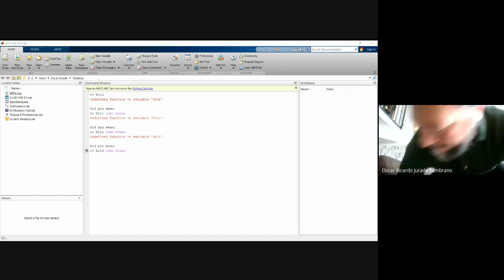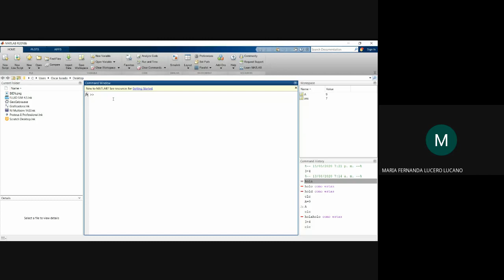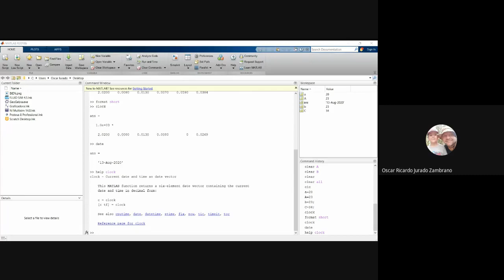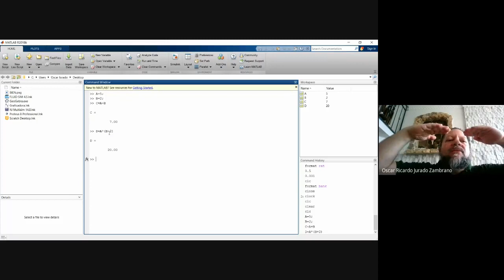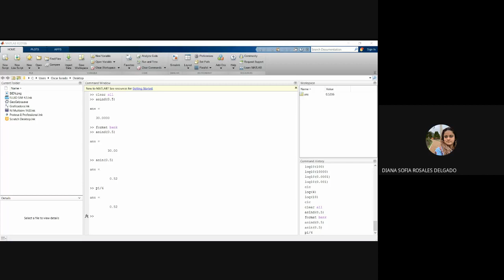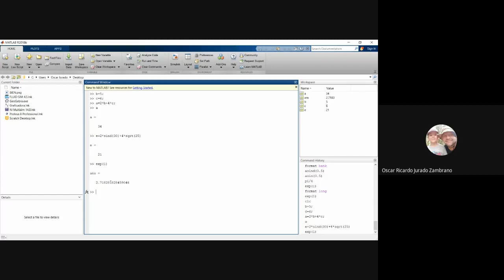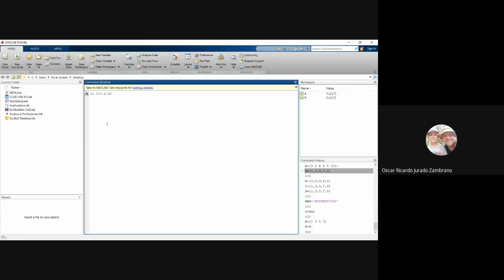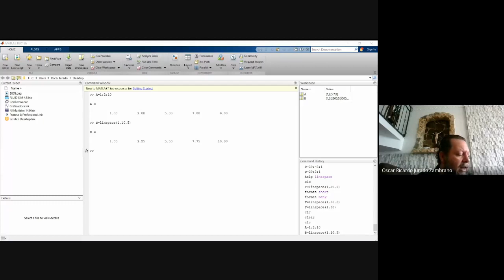Computación Aplicada 13 agost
ambiente de trabajo de matlab